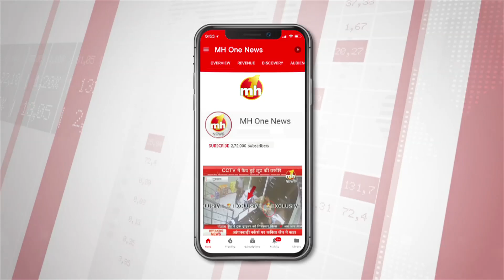दिल्ली में मशहूर लव-कुश की रामलीला की तैयारियां पूरी हुई